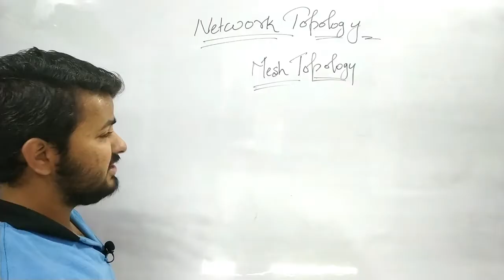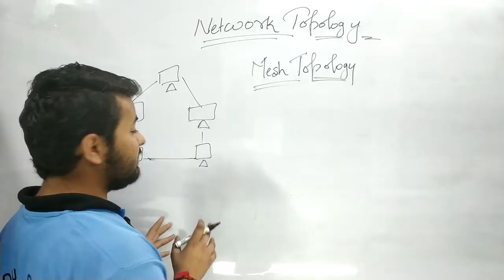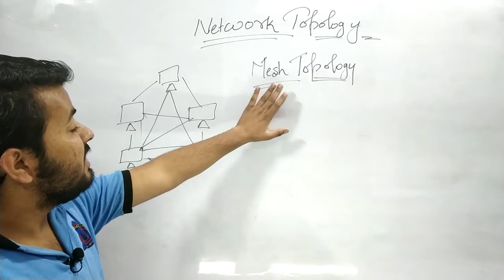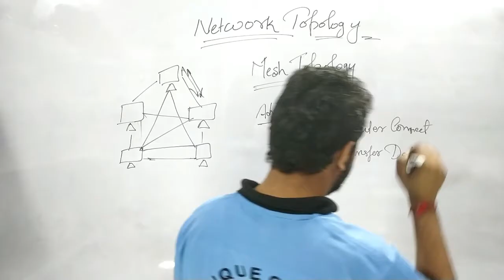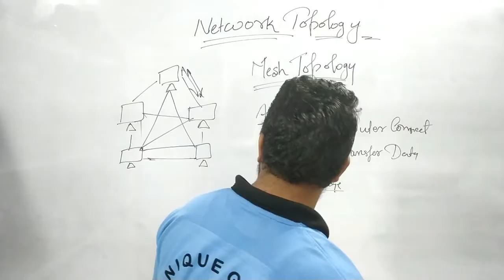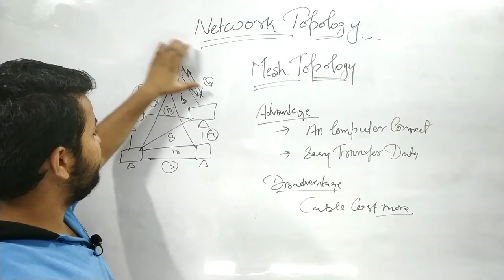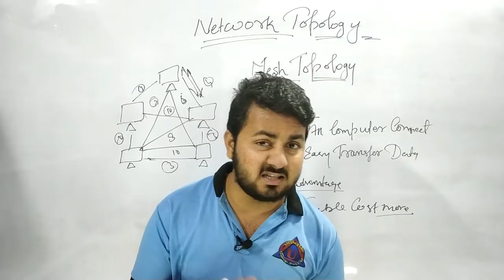mesh topology in hindi | Networking | Lec-5 | Ratnakar Upadhyay